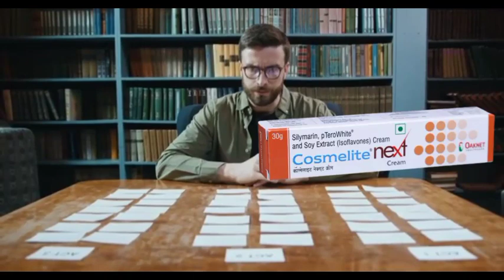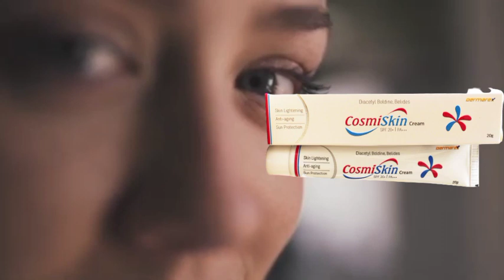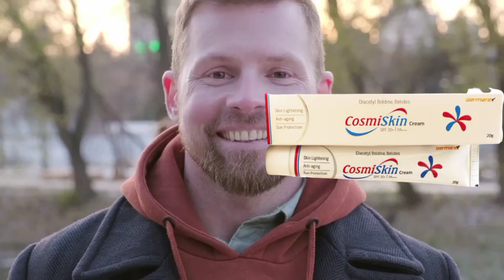cosmelite next cream 2023,cosmiskin cream honest review,cosmelite next cream review in hindi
cosmelite next cream and cosmiskin cream ke bare me jaane is video Mein complete side effect benefits kab kaise use Karen 7 Din me result kaisa rahata hai
cosmelite cream se kya hota hai
cosmiskin cream se kya hota hai
cosmelite next cream vs cosmiskin cream

cosmelite next cream kab use Karen
cosmelite next cream price
cosmelite next cream for dark spot
cosmelite cream for pigmentation
cosmelite cream for skin whitening
cosmiskin cream for dark spot
cosmiskin cream for pigmentation
cosmelite kya hota